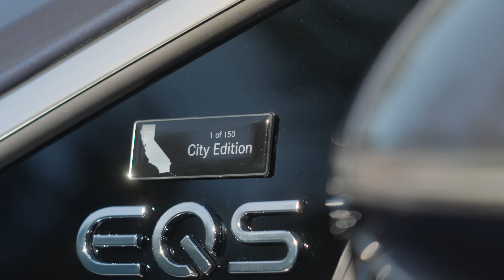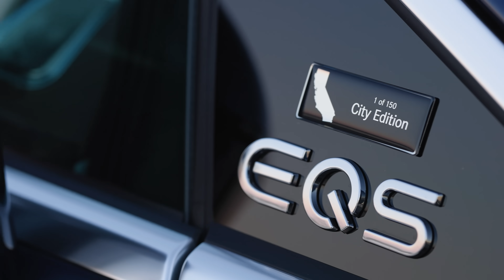The EQS City Edition | Go Beyond the Vehicle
The Mercedes-Benz EQS City Edition goes beyond the vehicle to bring you bundled mobility.​

Along with a ChargePoint Home Flex for your home, the EQS City Edition comes with an electric scooter from our partner @UnagiScooters, to extend your journey beyond city limits.​